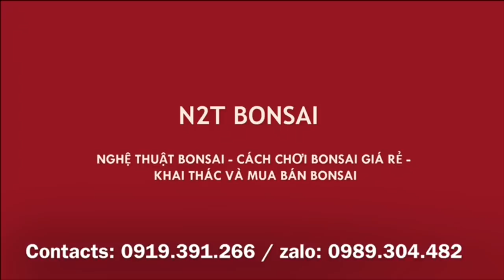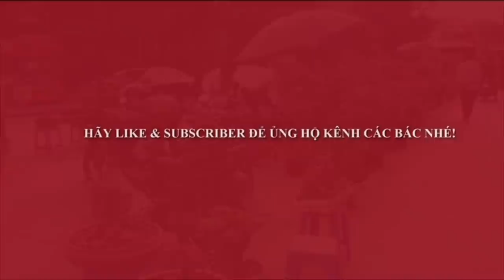CẶP ĐÔI SÁT THỦ SĂN CÂY KINH THẬT - PHIÊN NAY XEM VỜI ĐỤC CÂY DẺO TAY LẮM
Phiên nào cũng bắt cây? Cặp đôi hoàn hảo